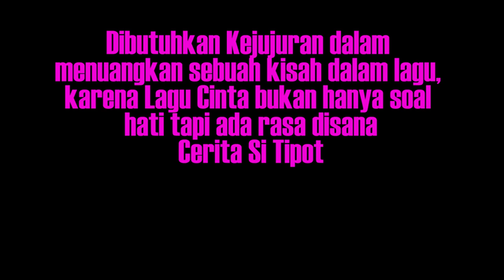Dibalik lagu "Laguku(UNGU)" yang Hits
EPS 81
Tahun 2002 Band Ungu mulai meramaikan blantika musik Indonesia dengan merilis album Laguku dimana 2 lagu dari album ini mengantarkan nama Ungu menjadi salah band yang mulai diperhitungkan di tanah air selain lagu Bayang Semu yang juga menjadi soundtrak sinetron ABG yang ngetop di masa itu, laguku juga menjadi salah satu lagu yang mencuri perhatian para pencinta musik dengan lirik yang simple namun tegas ditambah dengan warna musik yang menguatkan unsur gitar akustik membuat lagu ini langsung menjadi lagu wajib untuk kita yang baru belajar gitar...dan saat Enda+Oncy mengeluarkan single duo perdana mereka, Laguku pun menjadi lagu wajib yang dibawakan saat Off Air nah disini beberapa fakta dari Laguku ini dibocorkan Mr EndaUngu...

klik link Video Lirik Enda+Oncy Apa Kabarmu